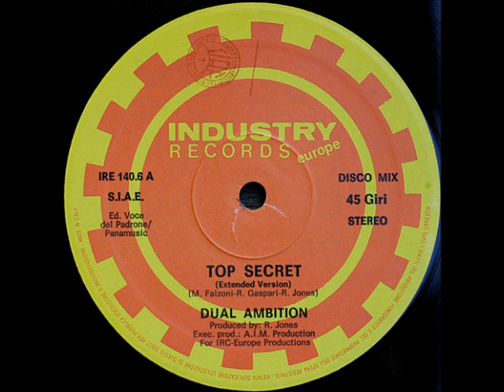Dual Ambition - Top Secret (Italo-Disco)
Artist: Dual Ambition
Single: Top Secret
Side A
Label: Industry Records Europe
Catalog #: IRE 140.6
Format: Vinyl, 12", 45 RPM
Country: Italy
Released: 1987
Genre: Electronic
Style: Italo-Disco, Synth-pop
Engineer: Maurizio Macchioni
Executive Producer: A.I.M. Production
Mixed By: Ronnie Jones
Written By: Mauro Falzoni, Raniero Gaspari, Ronnie Jones